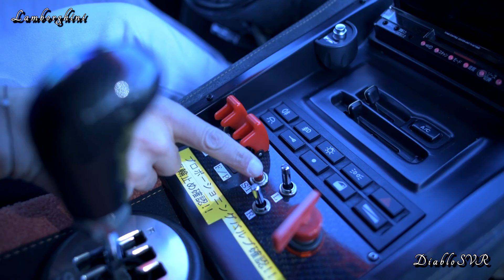LAMBORGHINI DIABLO SVR PV / ランボルギ－ニ ディアブロ SVR プロモ－ション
今回はLAMBORGHINI DIABLO SVRを撮影させて頂きました。

オ－ナ－のW様、この度はありがとうございました。

撮影被写体募集中です！
主に自動車関連の動画をアップロ－ドしていますが、その他にどんなものでも格安で撮影、編集致します。